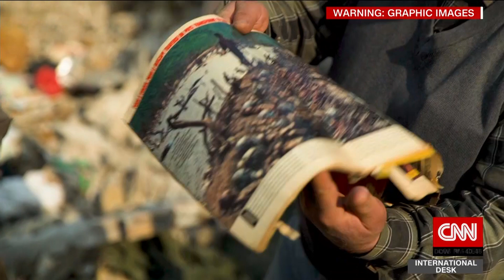The human cost of the war on ISIS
In President Trump's first year in office, ISIS has lost nearly all of its territory in Syria and Iraq. CNN's Arwa Damon reports from Mosul, Iraq on the human cost of that victory.